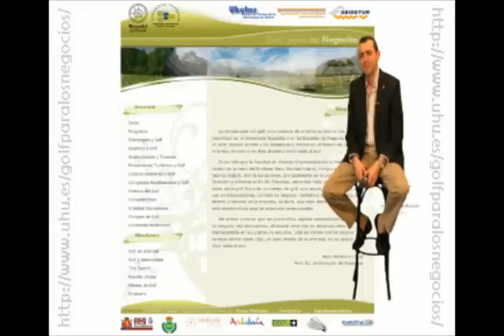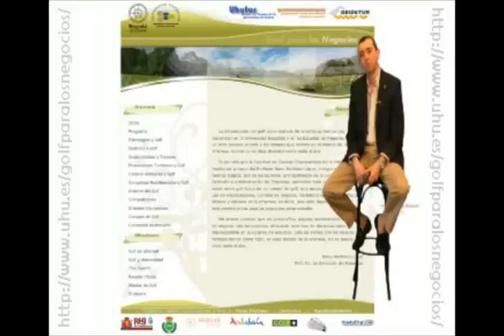Golf como Instrumento para los Negocios - Universidad de Huelva